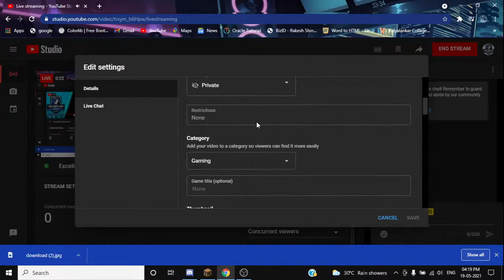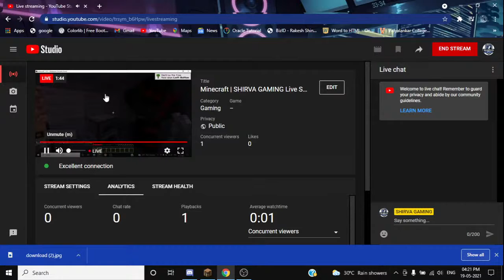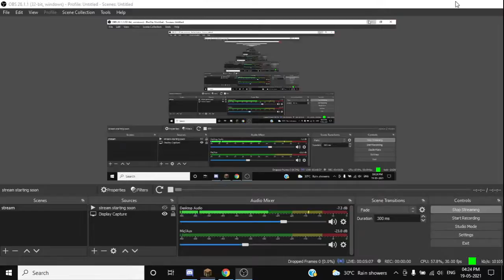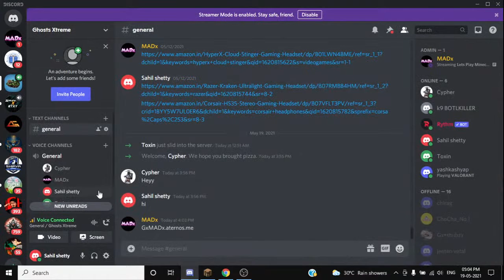Minecraft | SHIRVA GAMING Live Stream